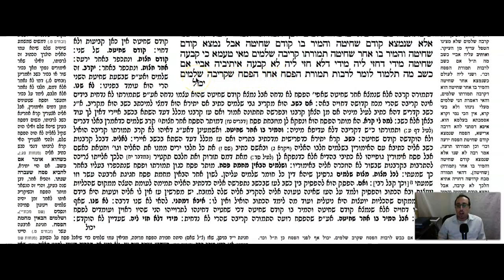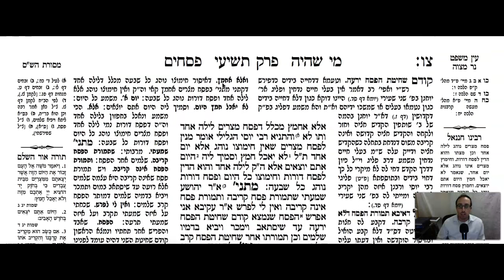Pesachim Daf 96b Daf Yomi Gemara (Talmud) Meseches Pesachim Mesechet Pesachim Masechet Pesachim